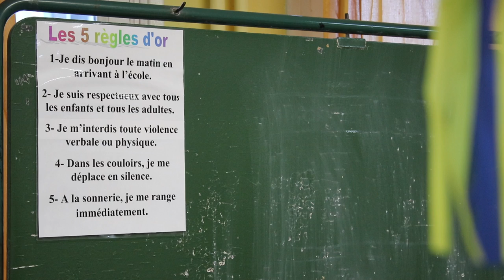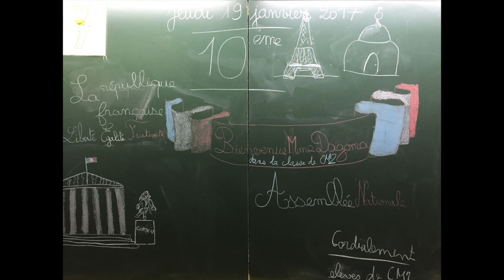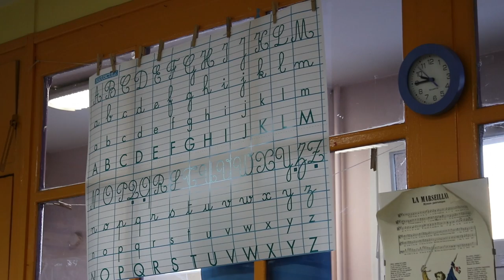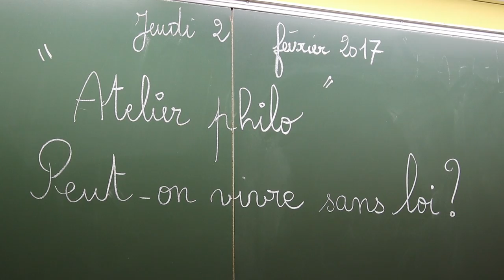Rencontre à l'école Aqueduc, Paris 10e - Carnets de bord Seybah DAGOMA